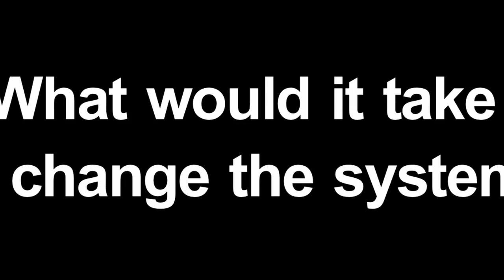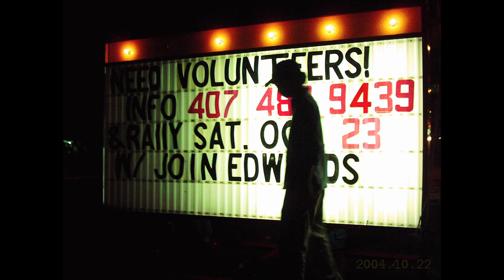The System Is Broken Concept Trailer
The System Is Broken is a political drama about ordinary people fighting the broken political system. We're currently running a fund-raising campaign in order to bring this feature film to theaters!